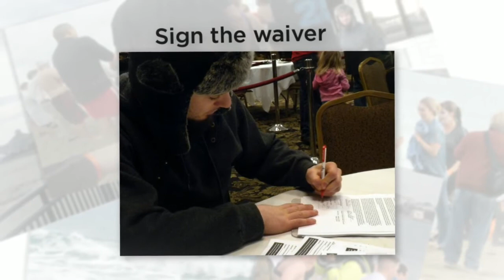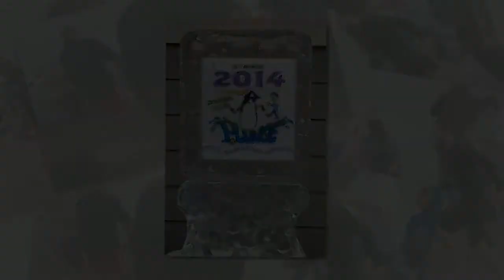Mark Furey's Penguin Plunge for Special Olympics 2014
Sometimes, being a professional photographer simply means that we have the ability to attend an event, potentially grab some better than average photos from challenging circumstances, and put together a fun keepsake for our family members.  This is Mark Furey's adventure, candidly captured and (lovingly) assembled by Aunt Bonnie, integrating terrific clips from Mark's GoPro video recording.
See the website for Bonnie St.Pierre's beautiful photographic art and signature StoryBooks featured in a Dec. 10, 2013 WMUR-tv NH Chronicle segment!